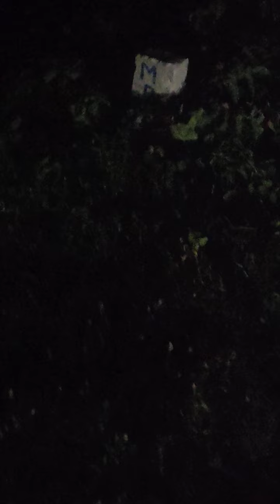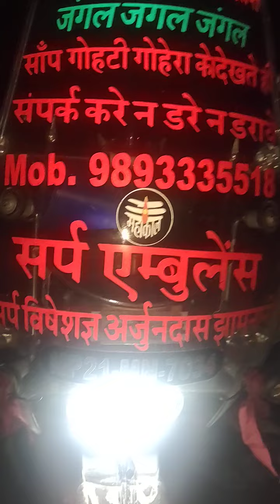Katni City Katni MP India Me Arjundas Jhamnani Sarp Visheshagy Dwara Janhit Me Jankari Mb 9893335518